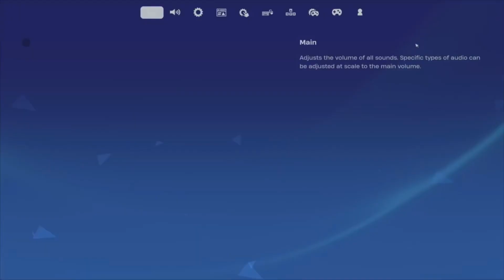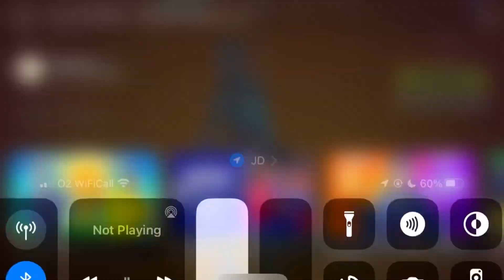CHAPTER 5 IS HERE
insane season

LIKE SUB

SOCIALS IN MY BIO